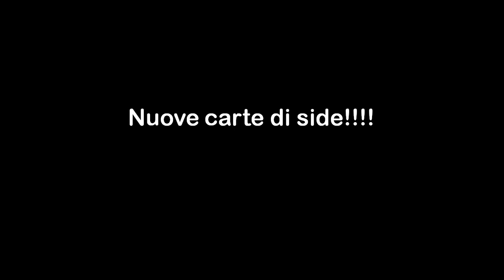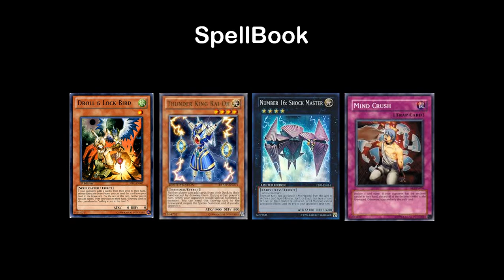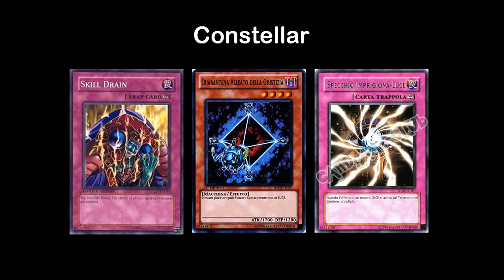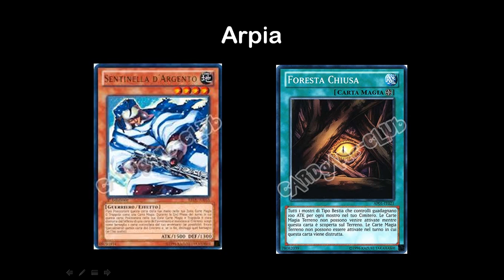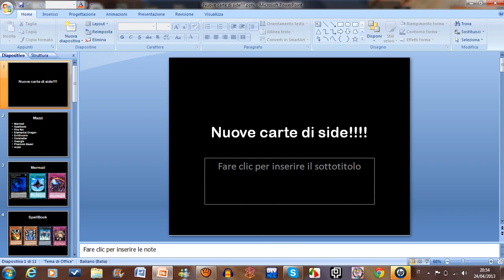Carte di Side per il nuovo meta di Yu-Gi-Oh!!!!!!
nel video seguente sono presenti le nuove side contro i nuovi mazzi da meta 2013!!!